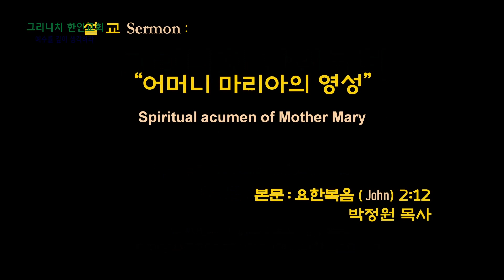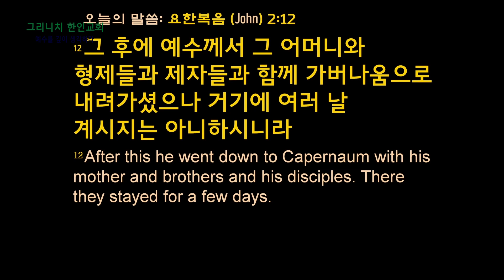20231210 말씀_어머니 마리아의 영성_요한복음(John) 2:12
성탄절을 기다리면서 우리는 예수님의 어머니 마리아에 대해서 살펴보는 시간을 가졌습니다. 마리아는 어린 아이에도 하나님의 말씀을 정확히 알아볼 수 있는 탁월한 영성을 가졌고  정신과 육체가 매우 강한 사람이었습니다. 천사들의 예언을 통한 하나님이 뜻이 전달되었을 때에  즉시 순종했으며 북쪽 갈릴리에서 남쪽 유다까지 세례요한의 어머니 엘리사벳을 만나기 위해서 그 길을 여행했고 황제의 호적 명령을 위해서 만삭의 몸으로 그 여행을 했습니다. 뿐만 아니라, 헤롯왕을 피하여 이집트까지 여행하고 돌아옵니다.강인한 정신력과 체력으로 예언을 이루었습니다. 또한 마리아는 가나의 첫 표적을 통하여 자신의 아들 예수님이 하나님의 아들이라는 것을 다시 확인합니다. 아들 가진 세상의 모든 어머니들이 그러하듯이, 마리아도 이 위대한 아들을 곁에두고 싶었고 자랑하고 싶었고 부탁하고 싶었습니다. 그러나 마리아는 그 모든 유혹을 물리치고  하나님 나라를 위하여 아들을 축복하며 보내어 줍니다. 예수님의 어머니 마리아는 부모로서 갖추어야 할 모든 덕목을 가진 분이셨습니다. 가난하고 학식이 없는 평범한 여인이었지만, 깊은 영성을 가졌고 강인한 정신과 육체를 소유했고 하나님의 뜻을 정확히 알아보는 지혜가 어머니였습니다. 예수님의 두 번째 성탄을 기다리면서 어머니 마리아를 깊이 묵상하는 한 주가 되기를 바랍니다.

2023년 12월 10일 그리니치 한인교회 주일 예배 말씀입니다.
Greenwich korean church sunday worship service sermon. 12/10/2023